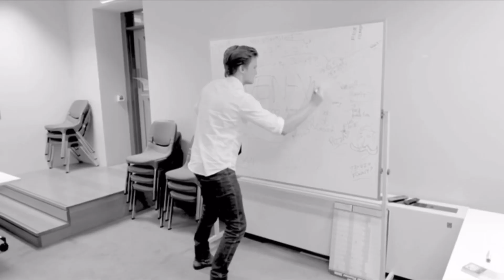1 Second of Every Aunty Donna YouTube Sketch (Alternate Version)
*THIS VIDEO IS RATED 15. IT IS SUITABLE ONLY FOR PERSONS OF 15 YEARS AND OVER. CONTAINS CRUDE HUMOUR, DANGEROUS BEHAVIOUR, DRUG USE, FREQUENT STRONG LANGUAGE, INFREQUENT VERY STRONG LANGUAGE, NUDITY, MODERATE SEXUAL ACTIVITY AND MODERATE COMIC VIOLENCE.*

CW: An unknown extra's bare arse.